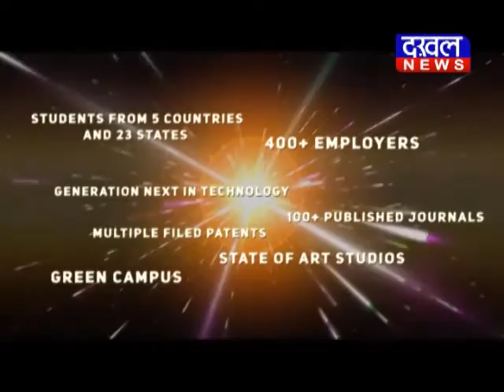जगदलपुर में आईपीएल पर 1 करोड़ की सट्टा पर्ची ,30 हजार नगद बरामद DAKHAL NEWS//